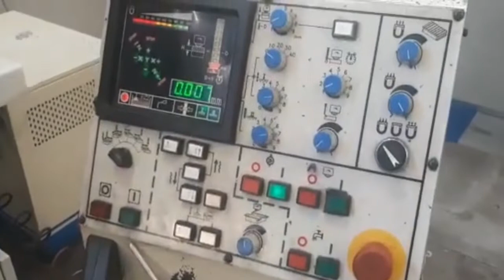DIDELON MACHINES-OUTILS - RECTIFIEUSE EQUIPTOP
Rectifieuse plane d'occasion EQUIPTOP avec un plateau de 400x1000mm.

Cette machine est équipée de 3 déplacements automatiques (longitudinal, transversal et la prise de passe sur le vertical)

CARACTERISTIQUES :
- Structure  optimisée
- Principaux éléments en fonte de haute qualité combinée à un design structurel exceptionnel.
- Pièces principales nervurées pour assurer une rigidité, une stabilité et une précision d'usinage maximales.
- Technologie de guidage à bille
- Axe Z : la conception utilise la technologie Turcite-B sur les glissières permettant un mouvement stable et une précision à long terme.
- Conception de la broche de haute précision : sur palier rectifié.
- La broche de type cartouche : complètement prémontée et équilibrée en salle blanche et lubrifiée pour une longue durée de vie.

OPTIONS :
- Plateau électromagnétique de 400x1000mm
- Dispositif d'arrosage avec réservoir couplé à une filtration papier
- Dispositif de dressage de meule monté au dessus de la meule
- Cartérisation semi fermée avec porte en façade et une tôle de protection arrière